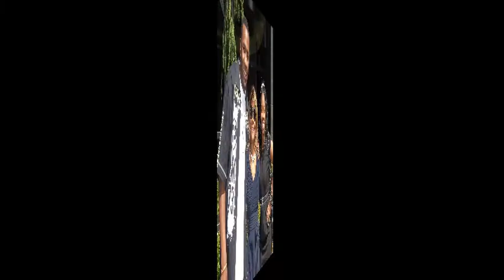TOM WOODS VIDEO LANSING MICHIGAN